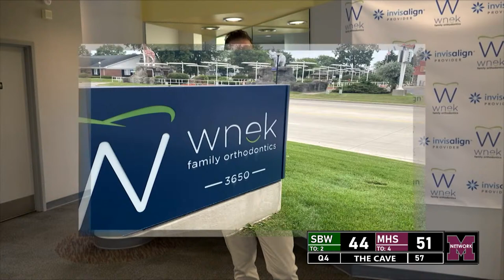South Bend Washington vs Mishawaka Boys Basketball